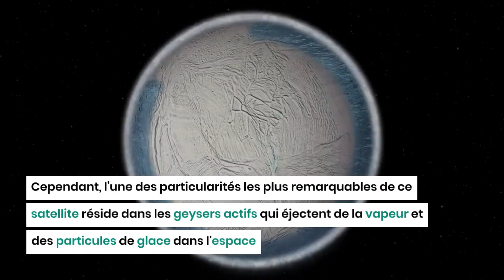Encelade : le satellite de glace fascinant de Saturne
Encelade, le satellite glacé de Saturne, est un joyau fascinant du système solaire qui a captivé l'imagination des astronomes et des passionnés de l'espace depuis sa découverte.